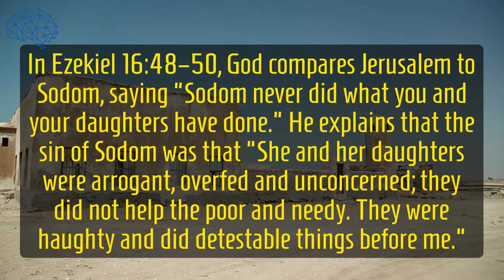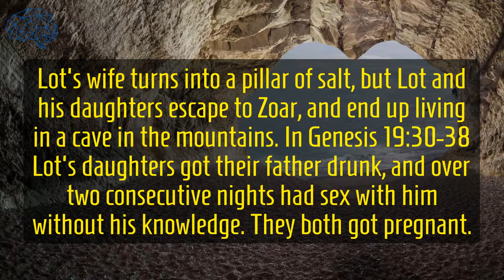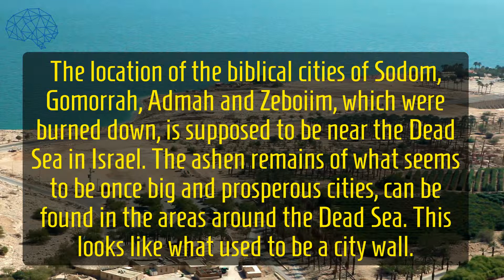What was Sodom and Gomorrah